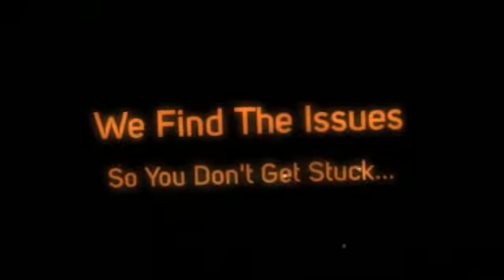Be Safe With Home Quest Home Inspection | Call Us!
| Connecticut Home Inspector | Home Quest Home Inspection

The Connecticut home inspection company, Home Quest Home Inspection, For the best Connecticut home inspection, people trust the professional home inspectors at Home Quest Home Inspection. Our home inspectors help you avoid making your home purchase your most costly mistake.

Your Connecticut Premier Home Inspection Company | Let this experienced Home Quest Home Inspection company help keep you from buying The Money Pit. We’ll alert you to any and all health or safety issues and maintenance needs of the home you’re looking to buy.

Home Quest Home Inspection will be your home buying or selling advocate! We are committed to providing you with outstanding service. We’re highly experienced and extremely thorough. If you’re looking to buy or sell in the Shelton, CT, we can help!

Expect the Best…Expect Home Quest Home Inspection ~ Call Home Quest Home Inspection Today or Click To Schedule Online 24/7 Right From Our Website Dedicated To Excellence.

Jonh Koch
home inspection Connecticut
home inspectors Connecticut
Connecticut home inspectors
Connecticut building inspector
Connecticut home inspection